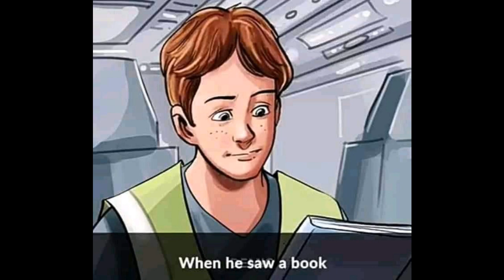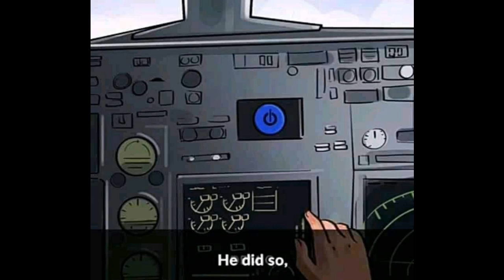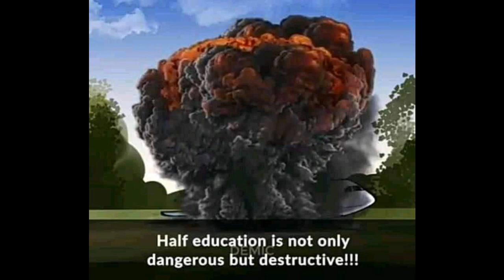Half learned lesson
This video gives a moral lesson: Never attempt anything without complete information.

References:

FB page - Aviation in Asia